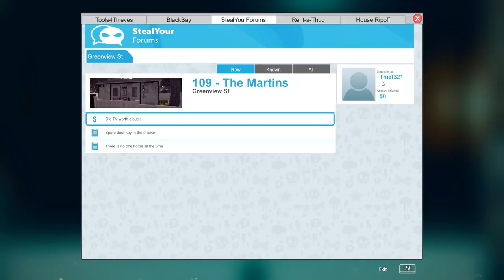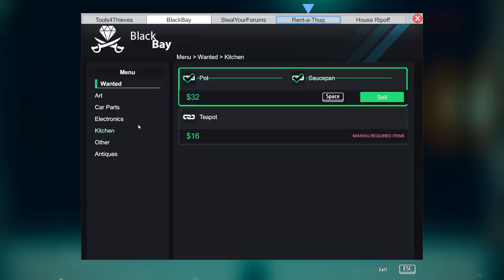THIEF SIMULATOR HINDI GAMEPLAY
HELLO, GUYS, WELCOME BACK TO ANOTHER FRESH VIDEO IT'S ME - MAYANK

PSU = COOLER MASTER MWE BRONZE 650W
SSD = KINGSTON A1000 240GB M.2
HDD = WD 1TB
CABINET = COOLER MASTER BOX MB511 RGB